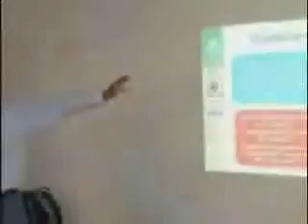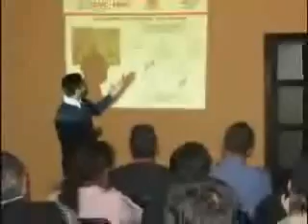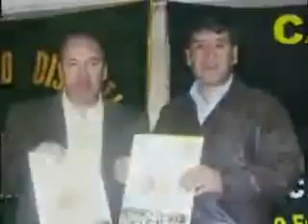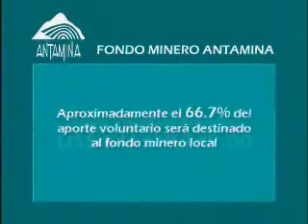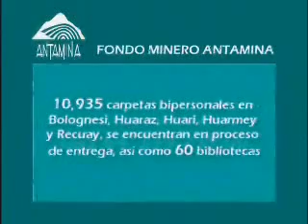Fondo Minero Antamina - parte 2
Trabajo desarrollado por el Fondo Minero Antamina en la región Ancash